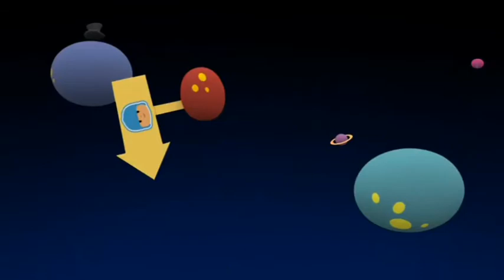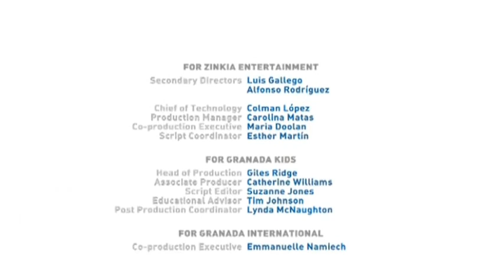Pocoyo em Português Europeu - 😡O Extraterrestre Exangado😡[2x41]Desenhos Animados em Portugal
Temporada 2 - Episódio 41 - Sinopse em Português:Um álien chateado descobre o caminho ao mundo do Pocoyo e anuncia que quer ser o rei. Pocoyo, Elly e Lagarta são muito amáveis com ele mas o álien dá ordens o tempo todo e tenta intimidá-los...